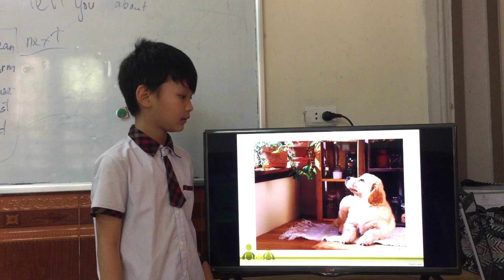KIDS 100 - HOÀNH HÀ - Baby Animals